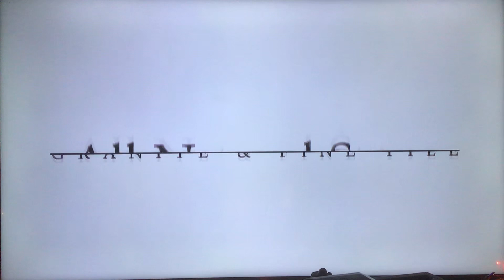KNTV NBC Bay Area News at 11pm Saturday teaser and open November 18, 2023